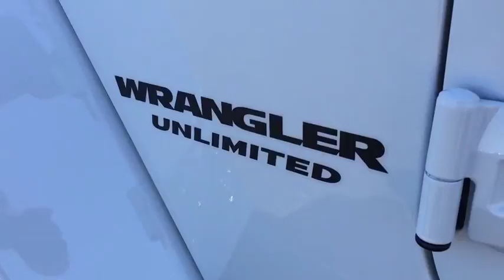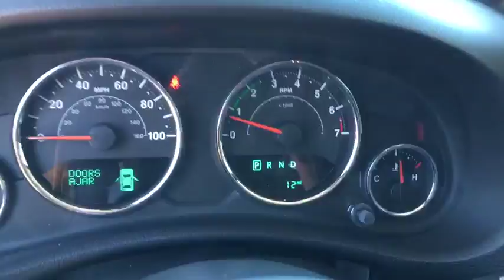2017 Jeep Wrangler Unlimited Peoria, Surprise, Avondale, Scottsdale, Phoenix, AZ 46194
2017 Jeep Wrangler Unlimited  - Stock#: 46194 - VIN#: 1C4BJWEG9HL635372

Fun and freedom go hand in hand. The 2017 Wrangler Unlimited incorporates classic Jeep design elements to bring you all-weather capability that proves its off-road prowess. Removable tops and doors5 help give it a true open-air experience. Whether you want the standard fun that comes with Wrangler Unlimited or more open-air freedom, you can choose the removable, full-framed doors5 with roll-up windows, available power windows and door locks, map pockets with mesh nets and aluminum-forged hinges or choose the removable half-framed doors1 featuring manual locks. Take on bolder adventures and explore regions unknown. Wrangler Unlimited wheels were designed to elevate your off-roading experience with legendary capability and striking style. The 2017 Wrangler Unlimited boasts seats upholstered in premium Sedoso cloth or available McKinley leather trim with embroidered stitching. Choose from the standard and available Uconnect systems to expand the entertainment and communications capabilities of your ride. The Wrangler Unlimited boasts a powerful and efficient 3.6L V6 engine with 285hp and kicks out 260 pound-feet of torque for tremendous low-speed crawling capability. Wrangler Unlimited comes standard with features engineered for the trail. Steel front and rear tow hooks are useful for rescuing less capable vehicles, while critical underbody components are protected by heavy-gauge steel skid plates for safer and more secure off-roading. Wrangler Unlimited protects you and loved ones with outstanding safety and security features including standard advanced multistage front airbags that help provide occupant protection by matching airbag output to impact severity.